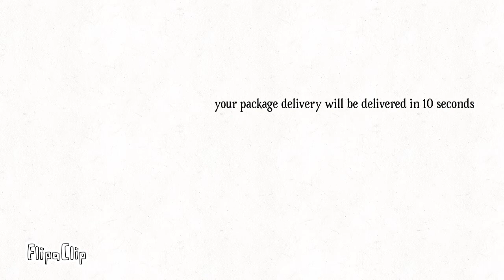Zack Presents scenarios 1: Luigi mansion 3 gameplay 1: